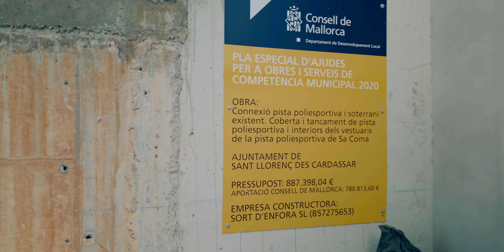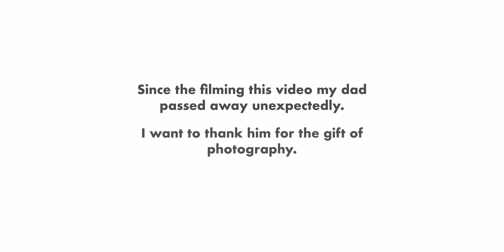SHOT ON FILM (My FIRST time shooting FILM Photography)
Recently I have had an itch to try out film photography, the one thing that was stopping me was the one thing that I have come to love and that is the uncertainty, the true analogue nature of it has me hooked and longing to make more memories, and continue the tradition to fill up those family photo albums. So I dusted off my dads old film camera and took it on our first family holiday to Majorca with our little boy.